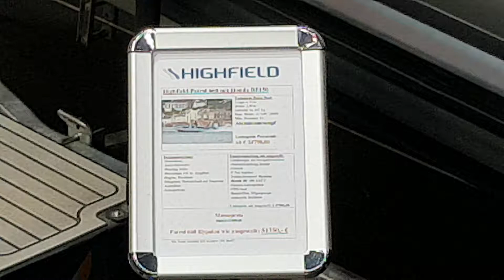HIGHFIELD RIB RANGE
As dealers for HIGHFIELD RIB RANGE in MALTA, we participate in dealer meetings, boat shows and festivals.

Mecca Marine offers special package deals powered by MERCURY.

MECCA MARINE
474, St Paul's Str.,
St Paul's Bay
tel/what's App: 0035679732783